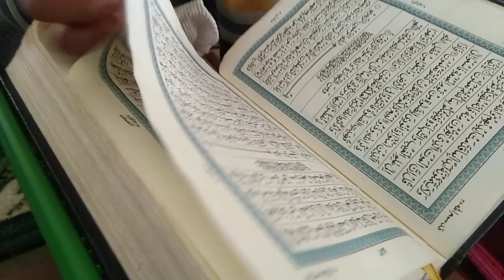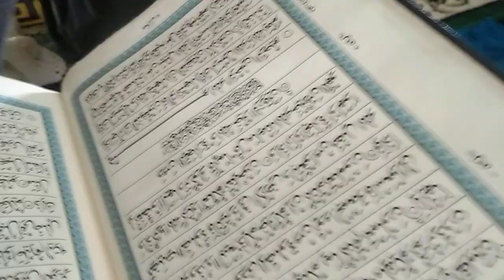maktab tajweed abdurrahmanadnan